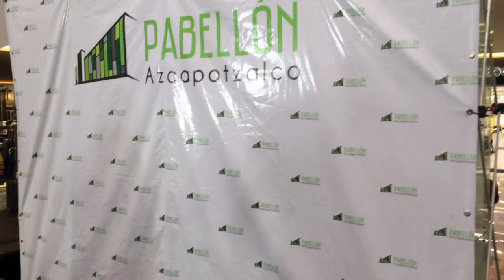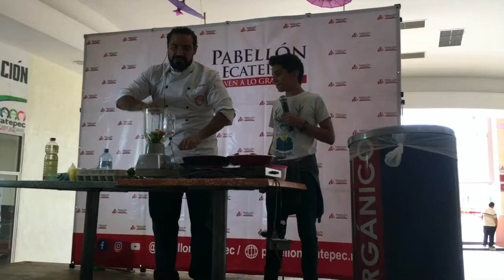CHEMA DE MASTERCHEF | VENTAS Y CONTRATACIONES